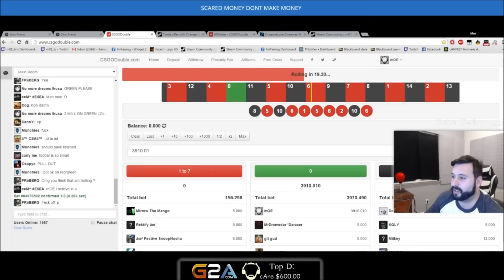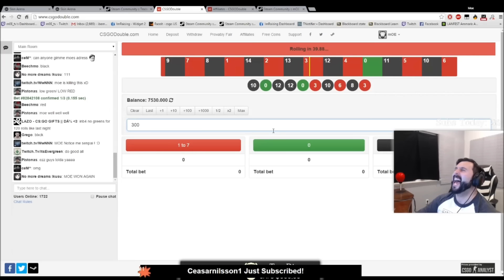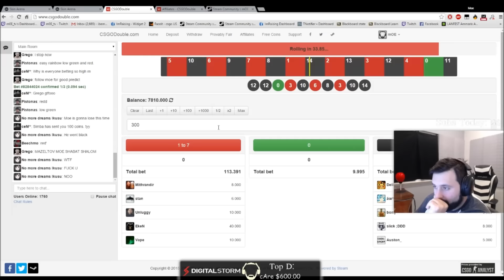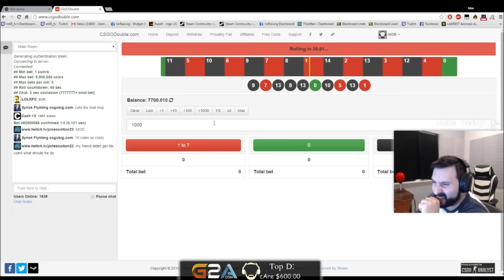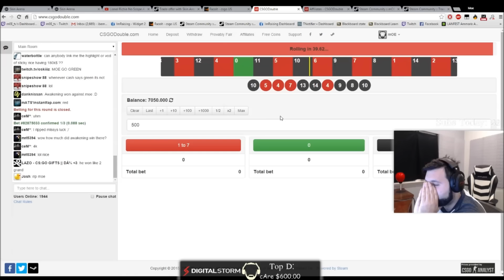CS:GO - m0E Finds CSGODouble And Wins Big! Over 60K! (Highlight Compilation)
Got a highlight which you feel is worthy to be uploaded?